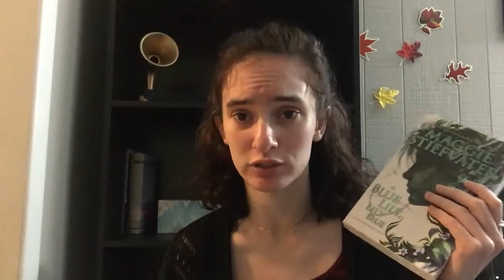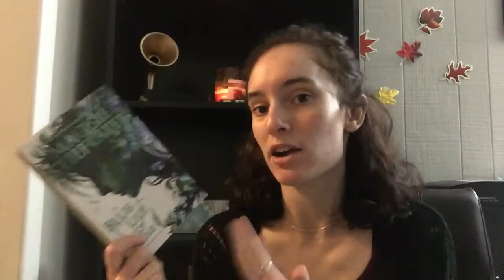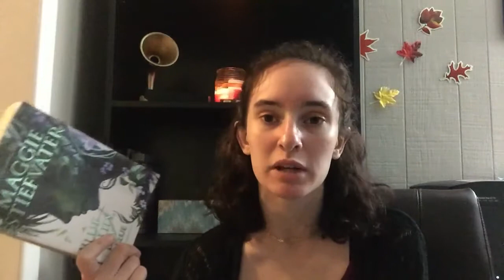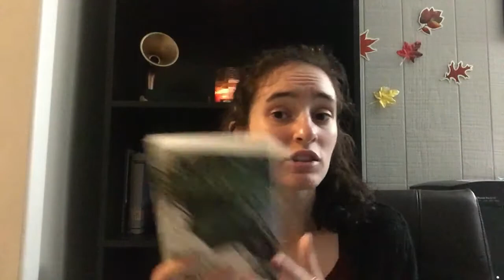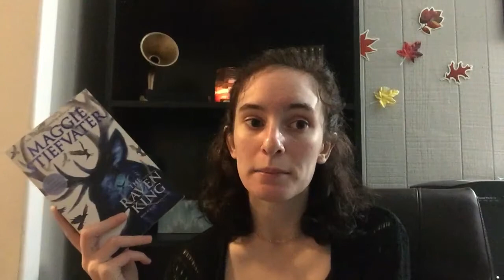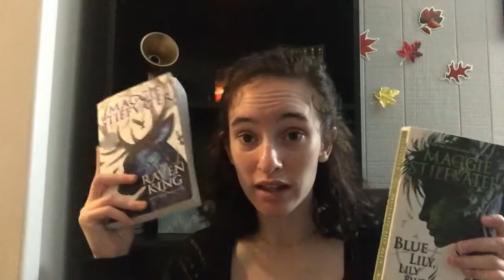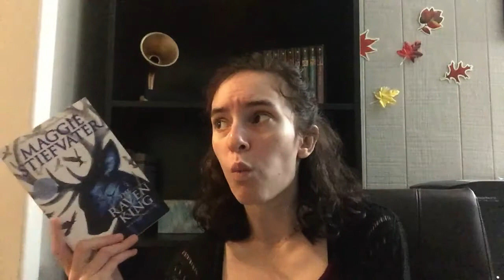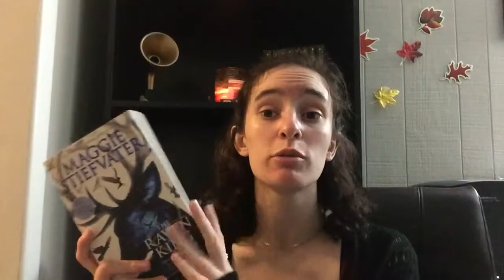Blue Lily, Lily Blue and The Raven King Book Review!